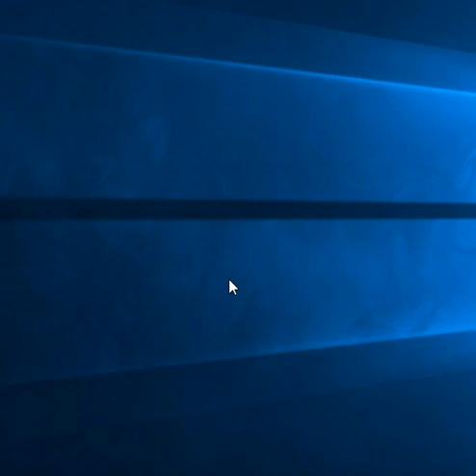Apologize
This is a cover of "Apologize" by One Republic